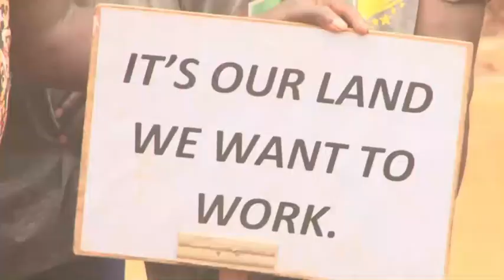Manso Tontokrom residents stage a protest to demand community mining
Chiefs and residents of Manso Tontokrom in the Amansie South district of Ashanti region have staged a protest to demand the establishment of community mining scheme in the area.
The indigenes say mining is the main source of income for most of them, hence the need for government to expedite action to provide them with community mining.
Ashanti regional Correspondent Isaac Justice Bediako has more in the following report.